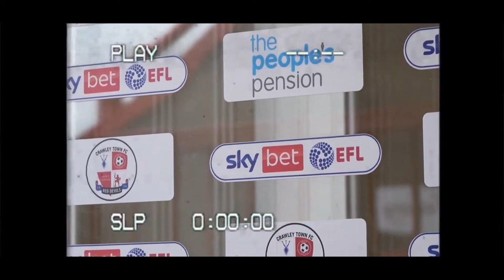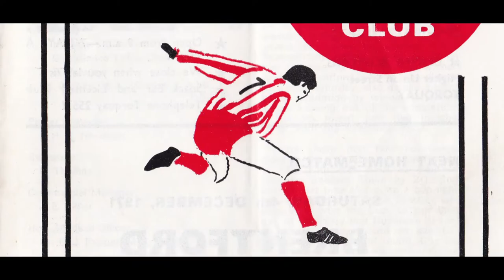🏟 Park Life (On the Road): Crawley Town | Exeter City Football Club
Check out our match preview ahead of Saturday's clash with Crawley Town

This weeks show features the following:

📌 Matt Taylor and Robbie Willmott preview the match
📌 Josh Key answers your questions
📌 Will Barrett looks back at City's history with the Red Devils
📌 Jed Penberthy gives you the lowdown on Crawley Town9
📌 We look back at a classic encounter